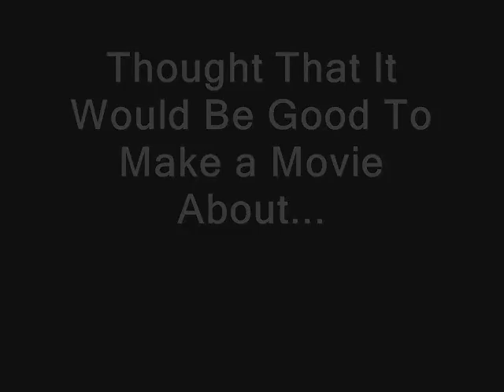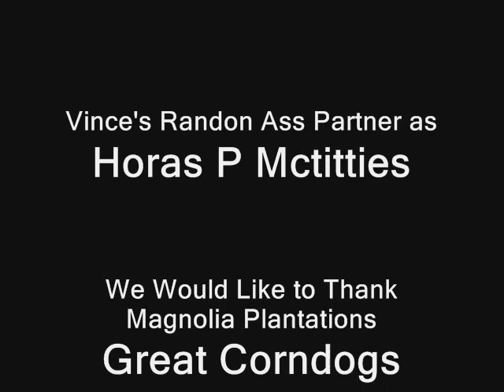Golf with Tiger Vijay and Sergio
ITS GOLF